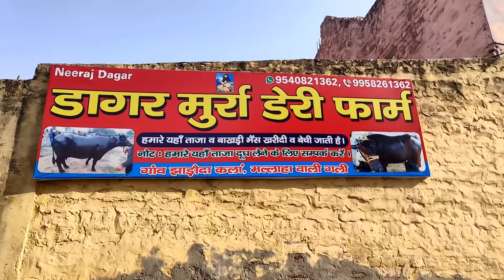👍युवा पशुपालक Neeraj Dagar के घर से 2021 की 5 Star Murrah Breed @Village Jharoda Kalan(95408-21362)👍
This video covers a 5_Star_Murrah_Breed @ Dagar_Murrah_Farm Village - Jharoda Kalan, New Delhi, Who deals in all kinds of Fresh_Murrah, Dry_Murrah, and Heifers. This Murrah is in 1st Lactation (4 Teeth) and recorded 18_KG_Milk Per day. It is available for_Sale to buyers. If anyone is interested to buy this Super_Murrah_Breed, Kindly Contact Neeraj_Dagar #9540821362 (The owner of Dagar_Murrah_Farm) Jharoda_Kalan.

Owner Details -

Dagar Murrah Farm
Owner - Mr. Neeraj Dagar (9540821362)
Village - Jharoda Kalan, Haryan Delhi Border (India)

I suggest you to watch this video and have a excellent_breed animal at your house or dairy_farm.